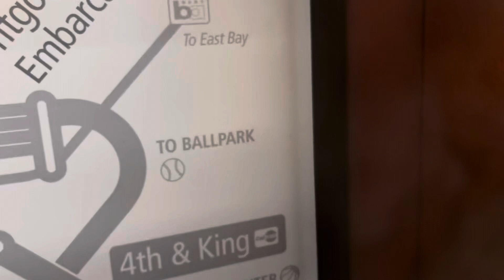SF Muni 2112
Here is a train ride that I took on line M to Civic Center